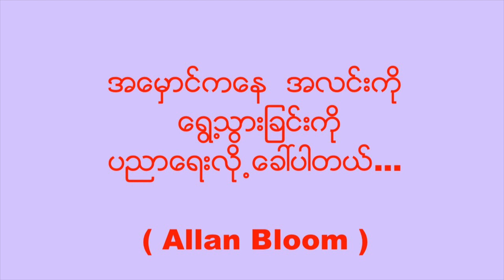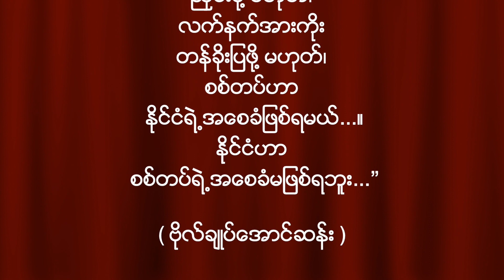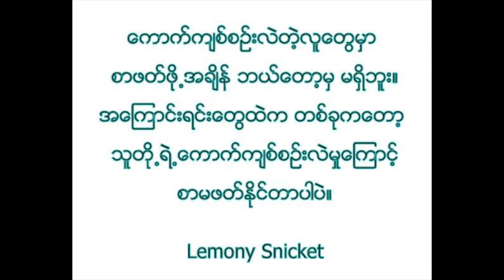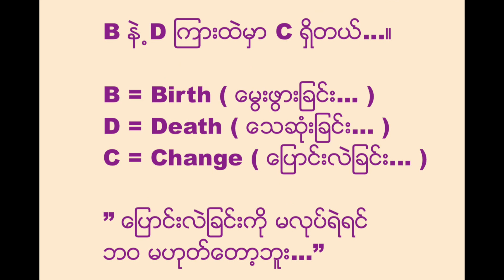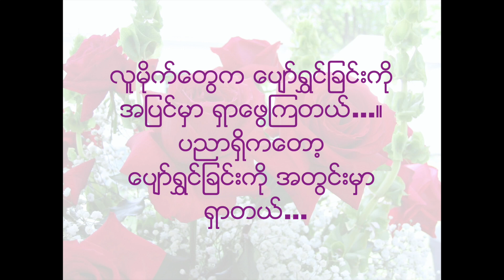” ဟန္ခ်က္ညီပါေစ...”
လူမိုက္ေတြက ေပ်ာ္ရႊင္ျခင္းကို
အျပင္မွာ ရွာေဖြၾကတယ္...။
ပညာရွိကေတာ့
ေပ်ာ္ရႊင္ျခင္းကို အတြင္းမွာ ရွာတယ္...